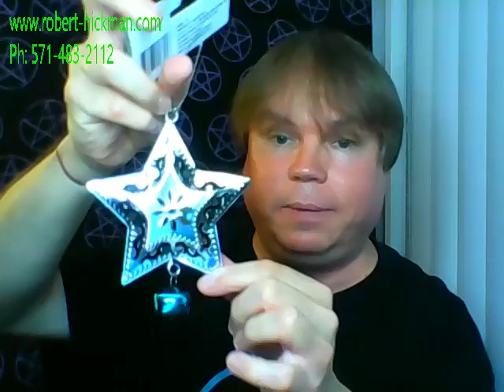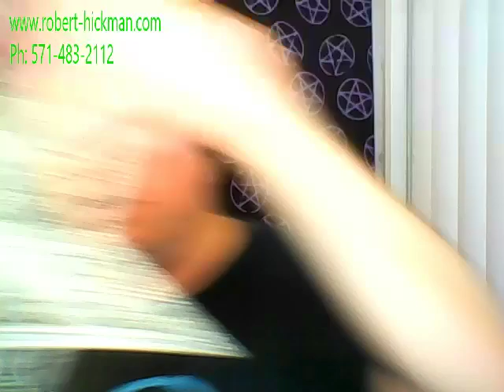Mystical Star Decor for the Wiccan Home with Lord Bob Hickman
Join me as I share some thoughts on adding some mystical Star Power to beautify, bless, and protect your home.